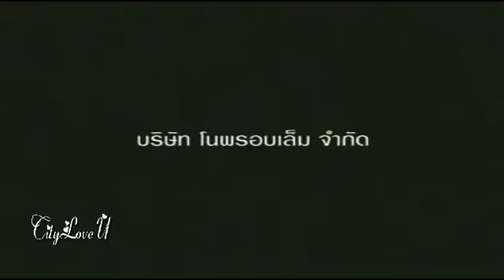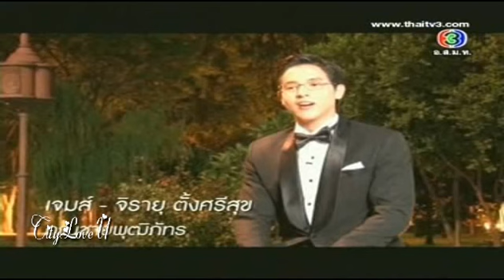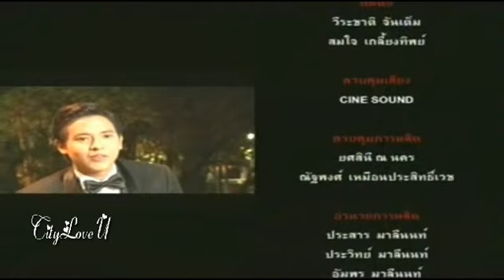Juthathep 3 Full : เปิดกองวิก 3 คุณชายพุฒิภัทร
สุภาพบุรุษจุฑาเทพ ตอน คุณชายพุฒิภัทร
เบื้องหลังการทำงานกองละครช่้อง 3 รายการเปิดกองวิก 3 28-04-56